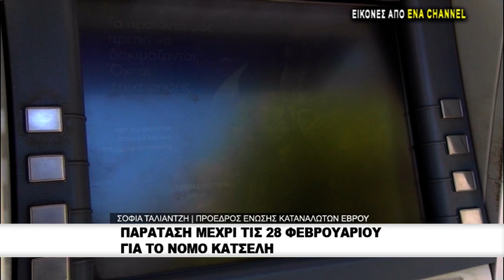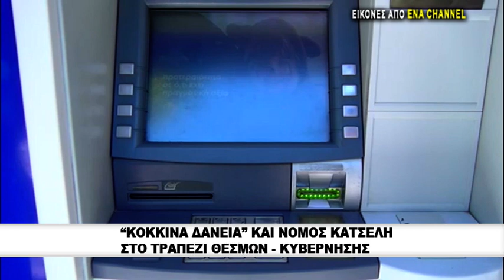Πάνω από 10 000 αιτήσεις υπαγωγής στον νόμο Κατσέλη το τελευταίο τρίμηνο 2018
Η πορεία των βασικών θεμάτων, τα οποία ήταν και στο ανακοινωθέν του Eurogroup, εξετάστηκε κατά τις επαφές των εκπροσώπων της κυβέρνησης με τους επικεφαλής των κλιμακίων των θεσμών, προκειμένου να υπάρξει μια πιο καθαρή εικόνα έως την Παρασκευή, οπότε και θα κλείσει αυτός ο κύκλος συναντήσεων για την αξιολόγηση της οικονομίας στο πλαίσιο της μεταμνημονιακής παρακολούθησης. Ο νόμος Κατσέλη σχετικά με τα υπερχρεωμένα λόγω δανείων νοικοκυριά, δημιουργήθηκε το 2010 προκειμένου να βοηθήσει τους δανειολήπτες εκείνους οι οποίοι λόγω της οικονομικής κρίσης αδυνατούσαν να εξυπηρετήσουν τις οφειλές τους προς τις τράπεζες, έτσι ώστε να προστατέψουν τις περιουσίες τους.